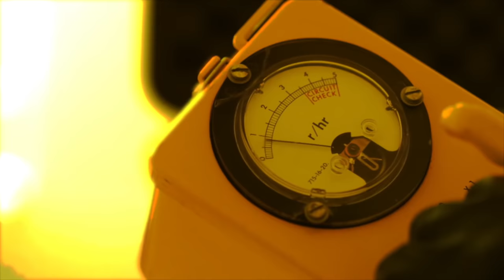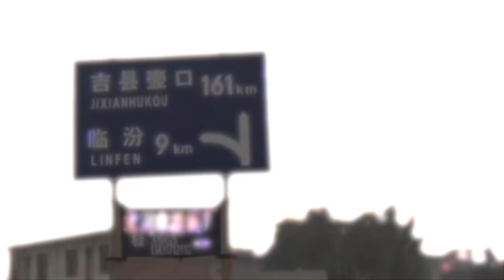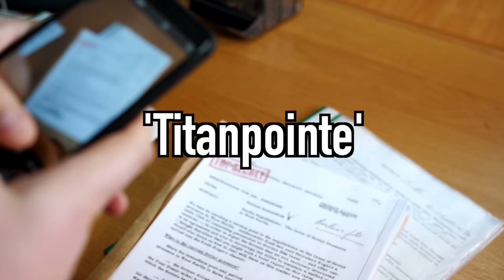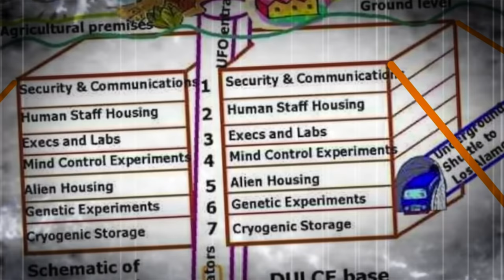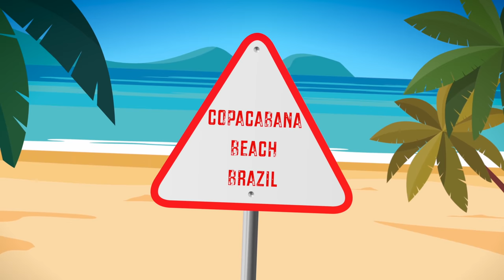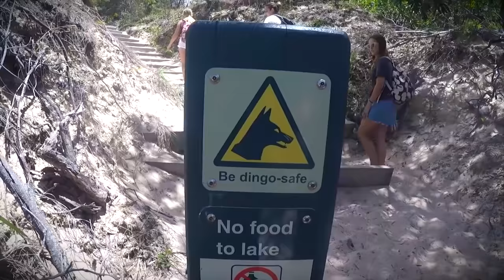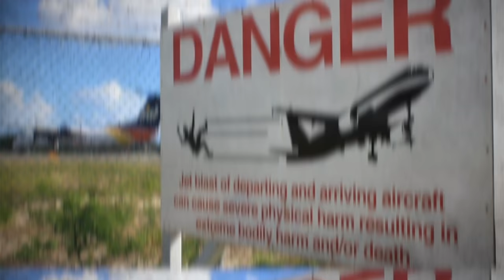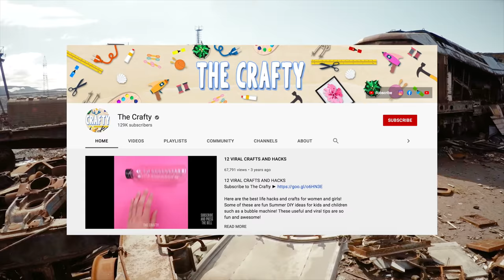Most Dangerous Places on Earth You Should NEVER Visit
Description:
Charlie from Top 10s counts down the Top10 Most Dangerous Places on Earth You Should NEVER Visit! Here is an epic marathon of Top 10s videos about the most scary locations in the world! From the most toxic places in the world, beaches you should never swim in, secret places the US government don't want you to know exist and even the most mysterious holes in the world!